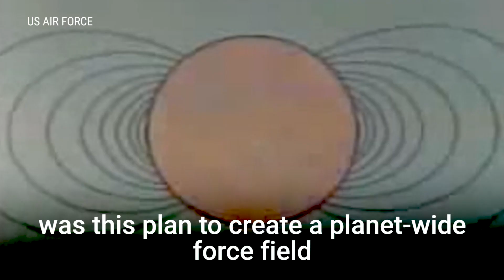3 of the strangest projects DARPA has worked on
DARPA, or the Defense Advanced Research Projects Agency, is tasked with exploring some far out science and technology projects to benefit the United States. Since its inception in 1958, it's been credited with a number of inventions you probably use every day, but it also has worked on some weird stuff that never really came to fruition. Sharon Weinberger, author of  "The Imagineers of War," describes some of the most bizarre projects the agency has worked on over the years.